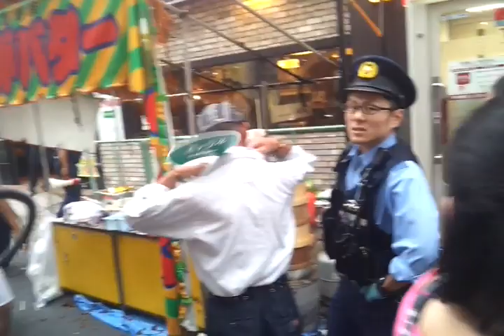火災事故に遭遇 綱島駅 2013年7月13日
綱島駅前の露店巡りを楽しんでいたら、突然ゴーという音と共に大きな炎が！調理の油に引火したようです。事故直後の映像です。